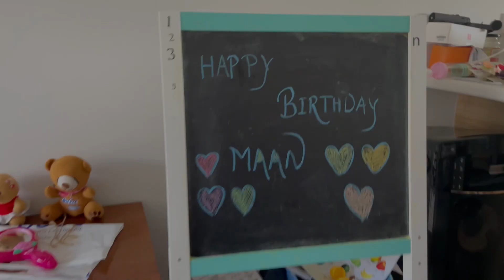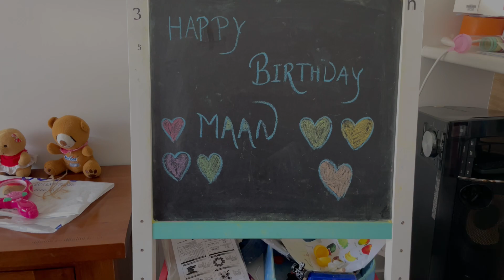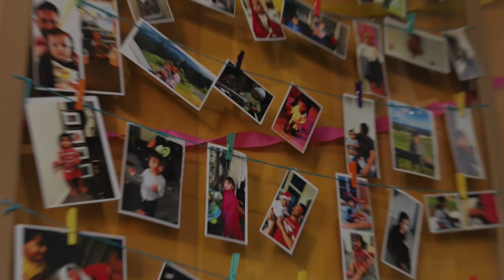0 to 6 years old journey of Maan | Single father vlog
Maan celebrates his 6th birthday with dad and sister in this birthday vlog.

Kia Ora, Namaste and Sat Shri Akal. I live in New Zealand raising my 2 kids Maan and Saira. This Channel is to document and share the parenting Journey of a single father.